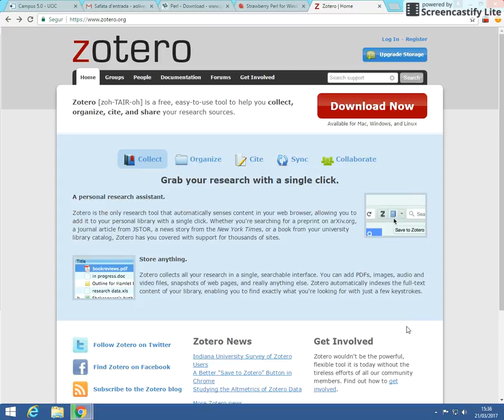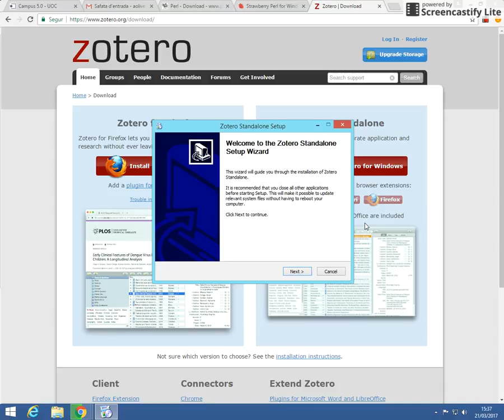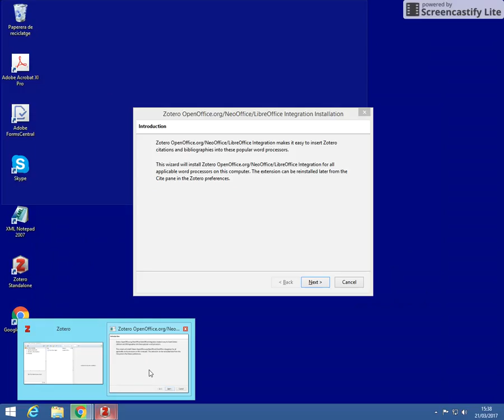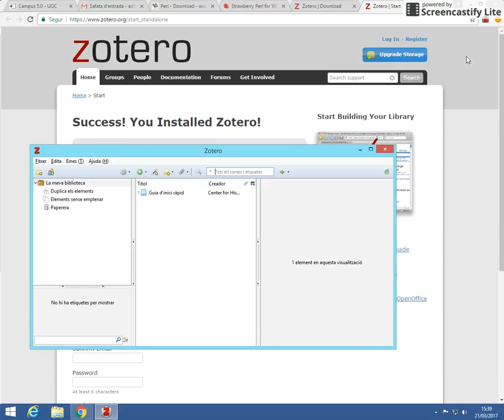Instal·lació de Zotero sota Windows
En aquest vídeo s'explica com intal·lar Zotero com a aplicació independent sota Windows